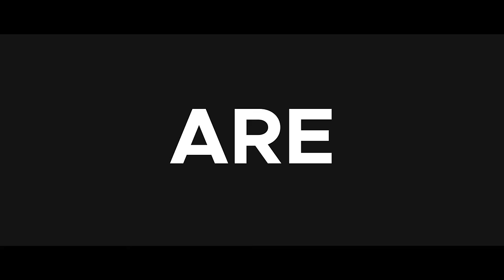The Crisis in Children’s Ministry: A Call to Action [Featuring Dr. George Barna]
How can children learn God’s truth if we don’t know it ourselves? Dr. George Barna joins Pastor Allen Jackson to discuss the current state of children’s ministry in America—both in churches and Christian schools. The Director of Research at Arizona Christian University’s Culture Research Center, Dr. Barna’s research shows that seven out of eight youth pastors currently serving in Christian churches across the country do not have a biblical worldview. “To imagine that the church is going to lead a transformational culture without having a biblical understanding is insanity,” Pastor Allen said. Their discussion shows that taking children to church and enrolling them in Christian schools doesn’t mean they will be taught God’s truth. Ultimately, parents are responsible for their children’s training, and the podcast offers action steps we can take to disciple the children in our lives.

It’s up to us to bring God’s truth back into our culture. It may feel like an impossible assignment, but there’s much we can do. Join Pastor Allen Jackson as he discusses today’s issues from a biblical perspective. Find thought-provoking insight from Pastor Allen and his guests, equipping you to lead with your faith in your home, your school, your community, and wherever God takes you.